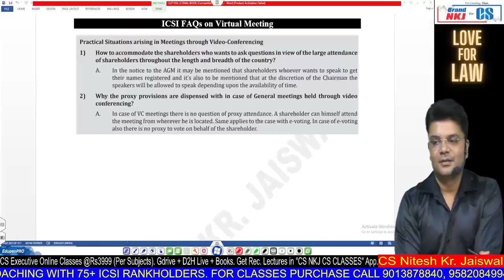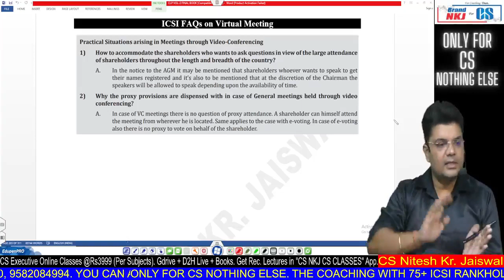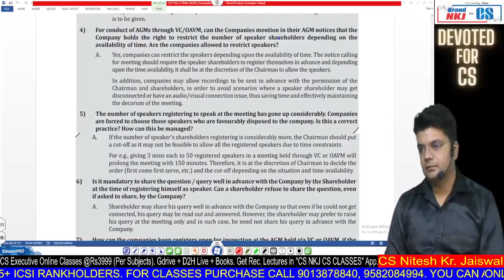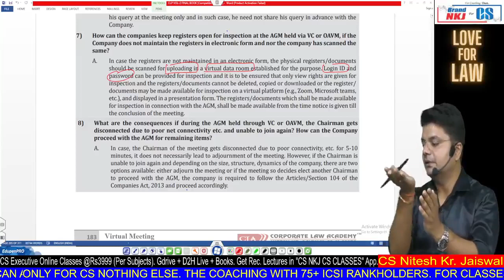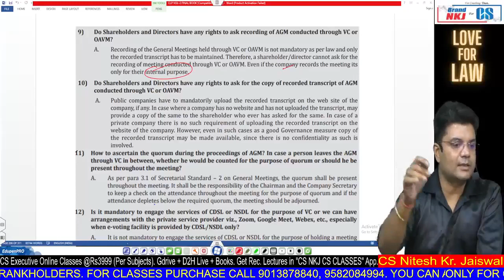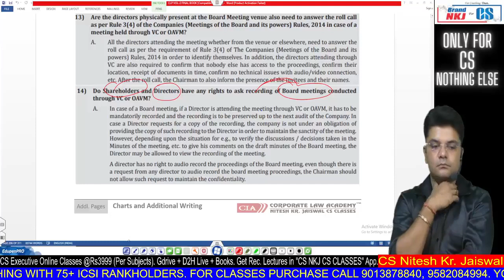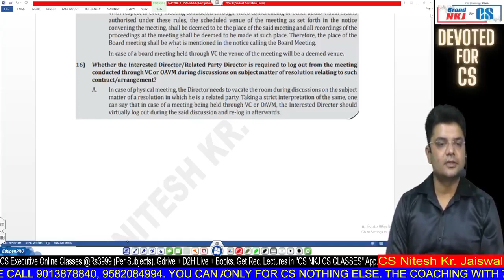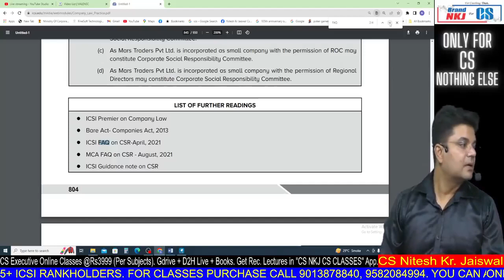Virtual Meeting ICSI FAQs on Virtual Meeting